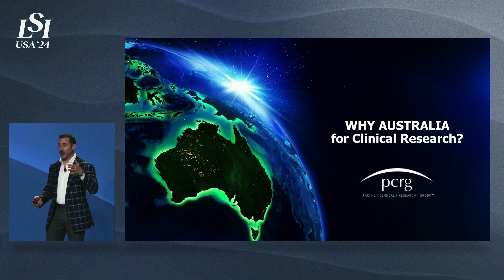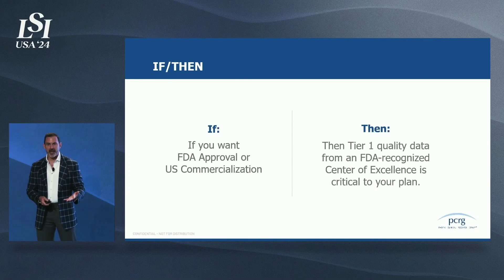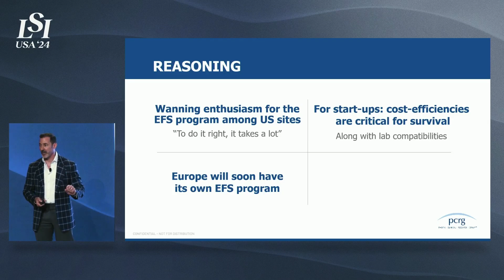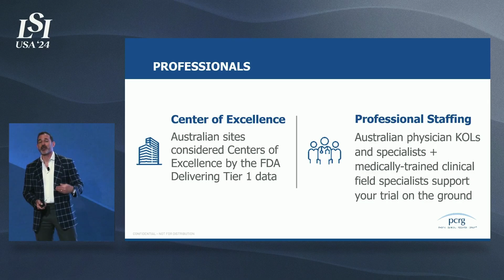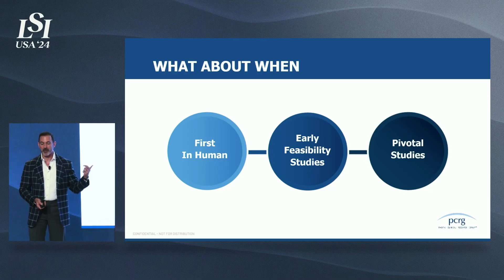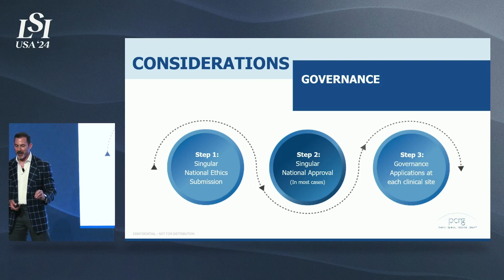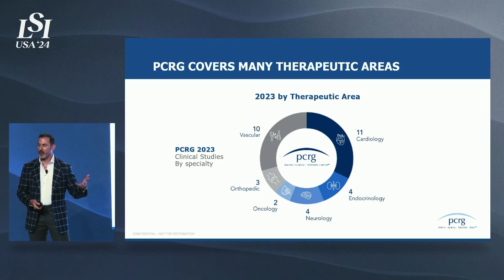Joseph Panetta, Pacific Clinical Research Group - Full Service CRO | LSI USA '24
Joseph Panetta presented Pacific Clinical Research Group at LSI USA ‘24 Emerging Medtech Summit.

Pacific Clinical Research Group has 20 years of consistent success, with 94% of their clients achieving their primary objective – whether it be clinical, regulatory or strategic/financial.